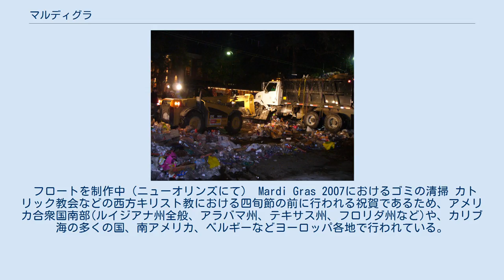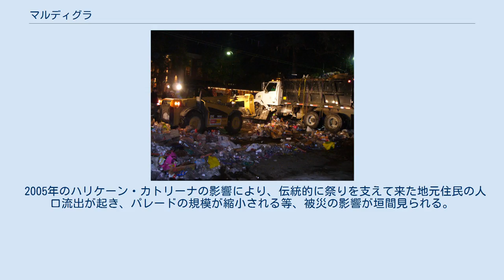マルディグラ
マルディグラ（仏: Mardi gras）とは、フランス語で「肥沃な火曜日」の意で、謝肉祭の最終日、灰の水曜日の前日を意味する。
英語では「告解火曜日」「懺悔の火曜日」「パンケーキ・デイ」を意味する「シュローブ・チューズデイ」が相当する。
 マルディグラの日は、2月03日から3月09日の間の、各年の復活祭の日に影響を受ける移動祝祭日である。
近年のマルディグラの日は以下の通り。
 フロートを制作中（ニューオリンズにて） Mardi Gras 2007におけるゴミの清掃 カトリック教会などの西方キリスト教における四旬節の前に行われる祝賀であるため、アメリカ合衆国南部(ルイジアナ州全般、アラバマ州、テキサス州、フロリダ州など)や、カリブ海の多くの国、南アメリカ、ベルギーなどヨーロッパ各地で行われている。
ニューオーリンズ（アメリカ合衆国）のニューオーリンズ・マルディグラが有名だが、今は宗教色は消えパレードや音楽が中心の祭りになっている。
その規模は、リオのカーニバルと同じく世界の主要カーニバルのひとつに数えられる。
 マルディグラの日を最終日とする11日間の祭りの間は、マルディグラ・カラーと呼ばれる紫・金・緑の三色に町中が染まる。
紫は正義、金は権力、緑は運命の象徴である。
フロートと呼ばれる巨大な山車から、マルディグラ・カラーのビーズを大量に投げ、それを人々が競って受け止める。
 また、近年主に女性観光客が胸をあらわにしてより多くのビーズを得ようと競う風習が生まれ、その様子を撮影しようとする人々が多く訪れるため祭りの期間にニューオリンズを訪れる観光客が増加した。
経済的には街は恩恵を受けるが、観光客の急増に伴い治安の悪化やゴミの問題等も増加している。
 2005年のハリケーン・カトリーナの影響により、伝統的に祭りを支えて来た地元住民の人口流出が起き、パレードの規模が縮小される等、被災の影響が垣間見られる。
 ^ 英: Shrove Tuesday